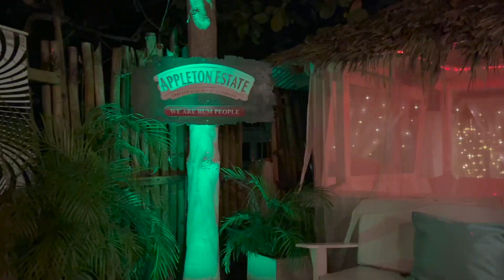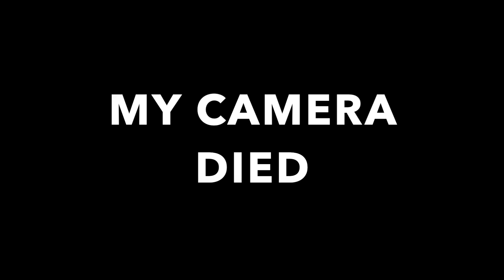Negril Jamaica Travel Guide! Perfect Itinerary for Fun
Join me on a trip to Negril, Jamaica as I document my adventures in this beautiful destination. Get an insider’s look at the famous 7-mile stretch of beach, local cuisine, and popular attractions such as Rick’sCafe and Beach Parties. Whether you’re planning a vacation to Jamaica or just looking for some travel inspiration, this vlog has everything you need to know before visiting Negril. So sit back and enjoy the stunning scenery and vibrant culture of Negril, Jamaica!negriljamaica